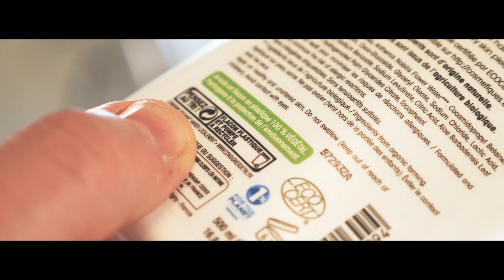Visite du nouveau pôle d'expertise et d'innovation cosmétique bio de LÉA NATURE à La Rochelle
Entrez dans une nouvelle ère de haute technologie française avec notre nouveau site cosmétique bio à La Rochelle. Un lieu d'innovation et de production qui fait rimer haute technologie avec qualité et respect de l’environnement.

Cette vidéo vous fait découvrir :
- les laboratoires Innovations, Recherche et Développement ;
- l'atelier de fabrication 100% français ;
- l'atelier de conditionnement ;
- la station d’épuration intégrée pour un prétraitement des effluents le plus écologique possible sans ajout de produits chimiques, à faible consommation d’énergie.